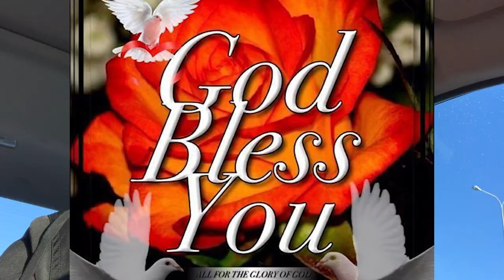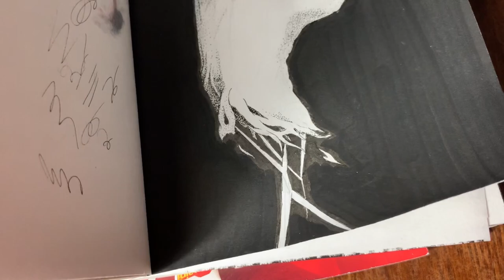Stippling Hand Speed art & Vlog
memes dots and a lot of rambling. Some of my creative process and current events.

check me out on insta

S/O to @kanewane_ for the music